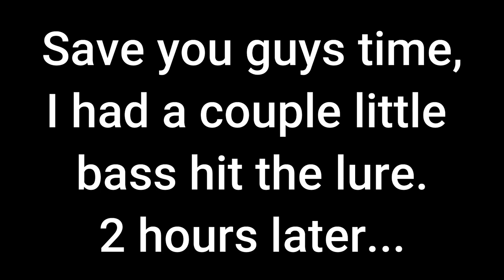Chasing the NEW Illinois RECORD LARGEMOUTH BASS part 1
Hope you guys enjoyed this video. In this video, I fish for the new state record largemouth bass for Illinois! It was very fun and highly recommend it to you!!!

Check out raidbaits on instagram and tell him Bonfire Fishing sent you.